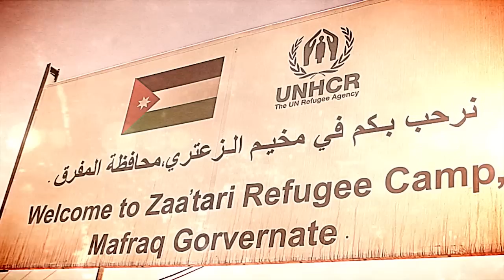A Day in the Life: Za'atari - Episode 5: Medicine on the move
"Why? Because the people in this camp are our brothers and sisters."

On the floor of a pre-fab caravan, Syrian refugee and roving medic Dr. Ibrahim and his team prepare to extract a piece of shrapnel from a young father's groin. The operation happens with minimal equipment, ad-hoc support... and unexpected challenges.